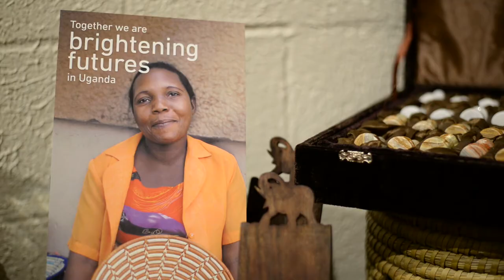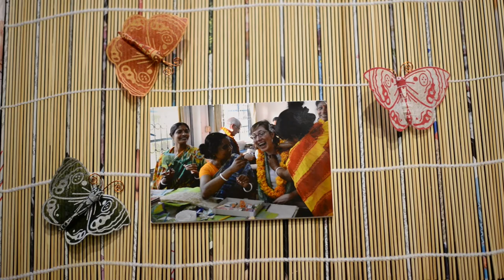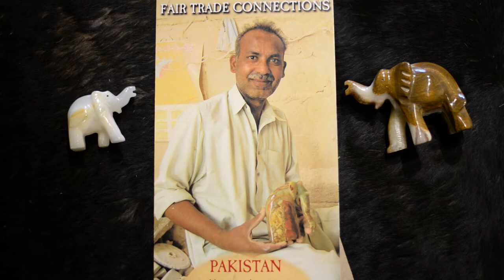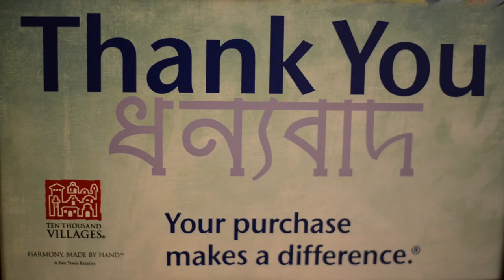One Reason Why at Ten Thousand Villages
This video was produced by Erin Birney for Ten Thousand Villages of Austin. It premiered at One Reason Why - A Fair Trade Art Show and Fundraiser on October 16th 2015 at the store at 4803 Burnet Road, Austin TX. Music by Ibrahim Aminou of Zoumountchi.